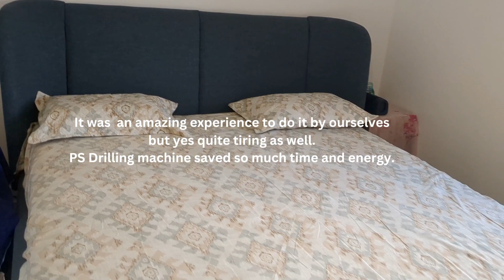Ikea TUFJORD Double bed assembly || Indian in Sweden 🇸🇪🇮🇳🛏️🛏️